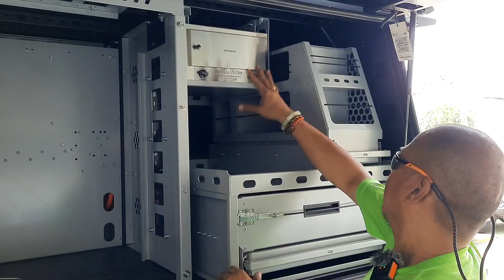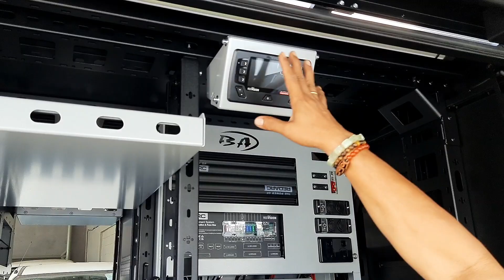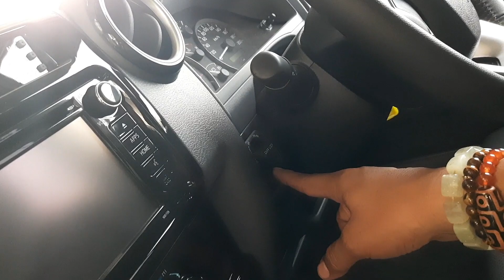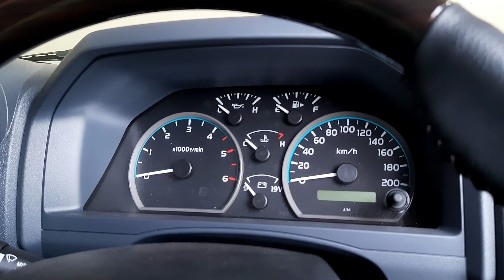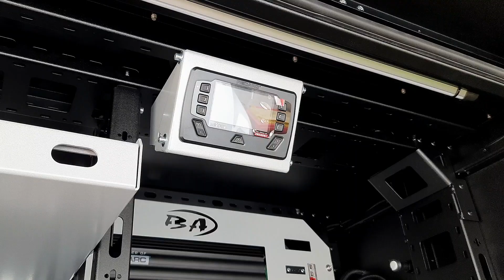LAND CRUISER 70 SERIES OVERLAND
Keterangan lebih lanjut silahkan menghubungi ig TAS4X4